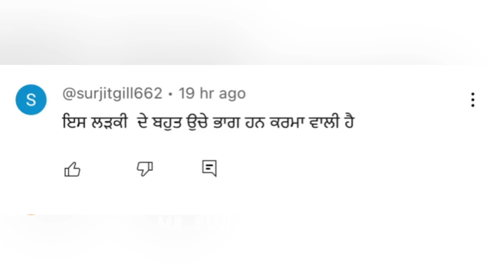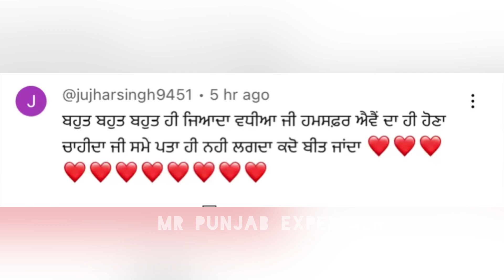ਇਸ ਵੀਰ ਦੀ ਸੋਚ ਨੂੰ ਦਿਲੋਂ ਸਲਾਮ | Cm bhagwant mann | Amritpal singh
cm bhagwant mann live
amritpal singh news
who is amritpal singh
Amritpal singh
Bhai amritpal singh
lakha sidhana news
lakha sidhana live
lakha sidhana latest
Lakha sidhana
parminder singh jhota mansa
parvinder singh jhota
parvinder singh jhota mansa
Parminder singh jhota